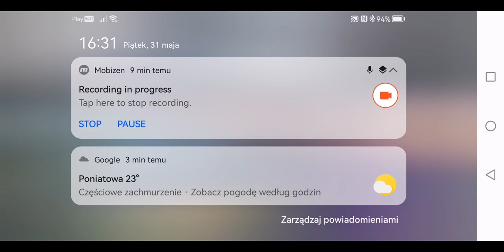GEWEHR I MG42 WKRACZAJĄ DO GRY! - Desert 1943 #7